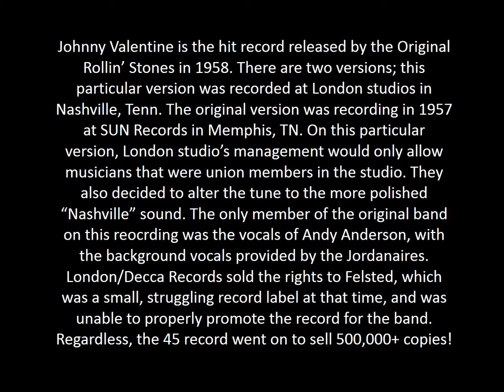THE ORIGINAL ROLLING STONES - JOHNNY VALENTINE FELSTED RECORDS 1958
Description: This is the second studio recording of Johnny Valentine by Andy Anderson & The Rolling Stones. The recording was made in 1958 at London recording studios in Nashville, Tenn. The only original member of the band on this recording is Andy Anderson; vocals. The guitar player is Hank Garland and the back up vocalist are the Jourdanaires. The original version was recorded in 1957 at SUN Studios in Memphis, Tenn., and is now available on the SUN label.